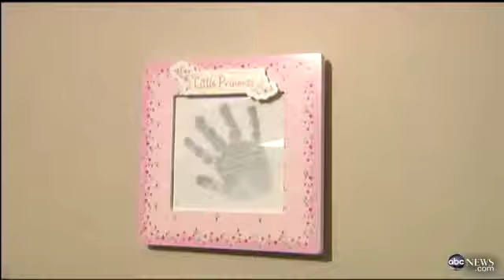10 08 11 Inside Baby Lisa's home ABC